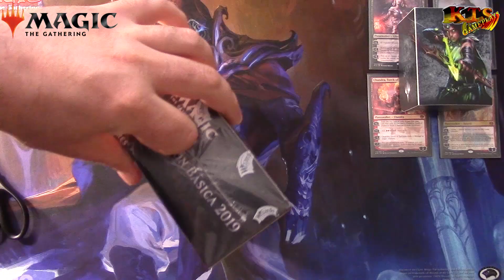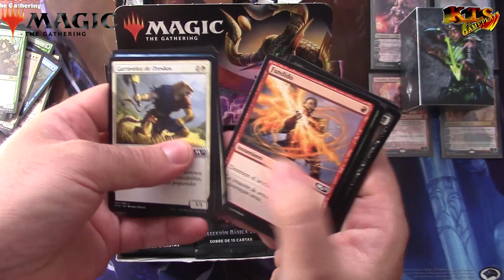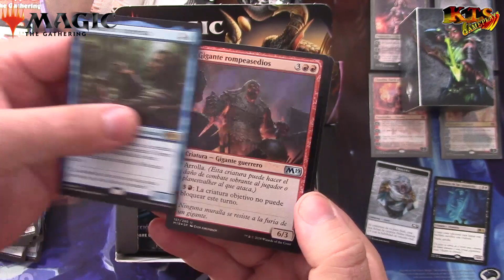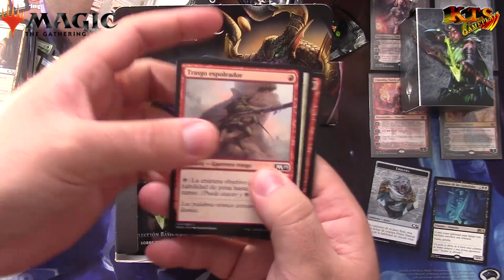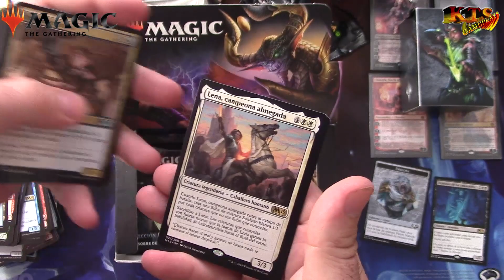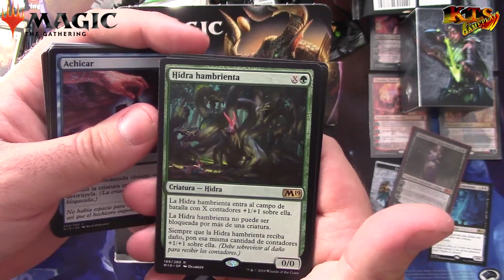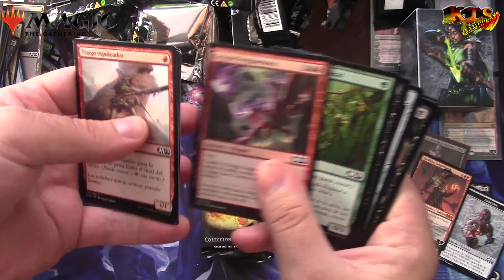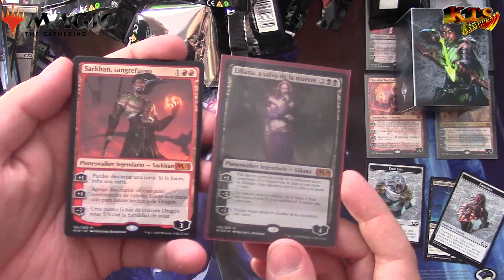MAGIC: THE GATHERING.- UNBOXING CAJA CORE SET 2019 #2: VOLVEMOS A INTENTARLO. [M19]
Aquí estamos de vuelta Magiqueros y esta vez no me voy a dar por vencido, vamos a abrir una nueva caja de M19 en busca de las cartas que nos faltan...

Después de un buen cambio he conseguido una caja de M19 para abrirla con todos vosotros otra vez. ¿Conseguiré abrirme un Nicol Bolas o una Liliana?

CADA CAJA DE MAGIC CORE SET 2019 INCLUYE:
● 36 Sobres de M19.
● 1 Carta NEXO DE LA REALIDAD - BUY A BOX PROMO. (Hasta agotar existencias)

Magic en Español
Listas de reproducción de MAGIC en el CANAL: